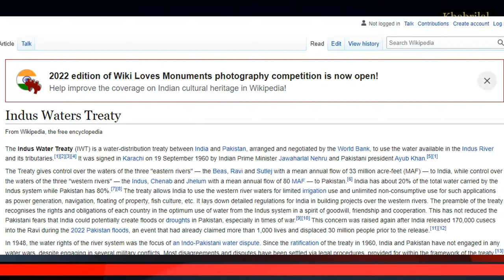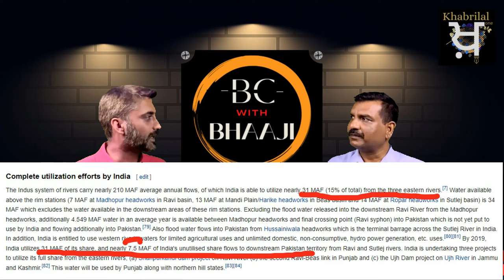BC with Bhaaji-Mudde punjab De | SYL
Issues & news topics of Punjab & Indian water system

Khabrilal focuses on bringing the latest news & facts with the most reliable information available to all your devices.